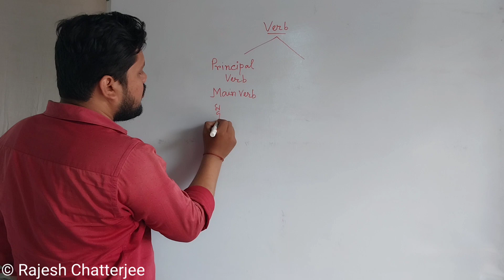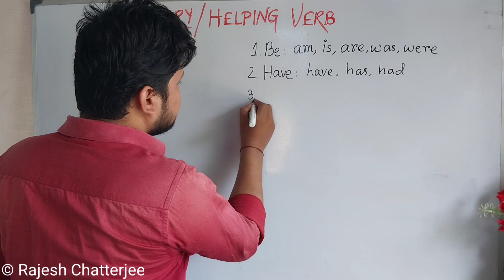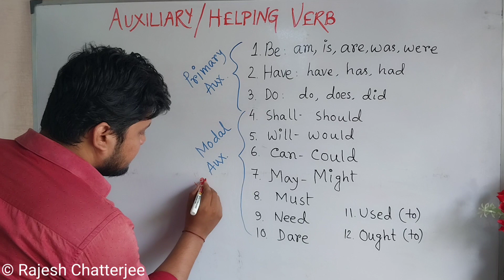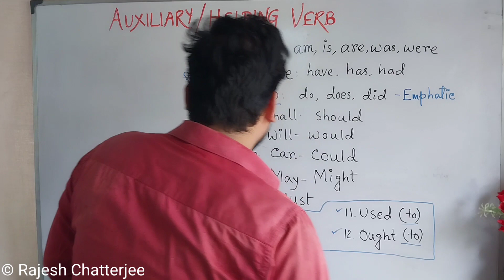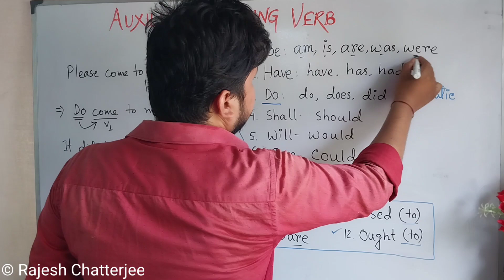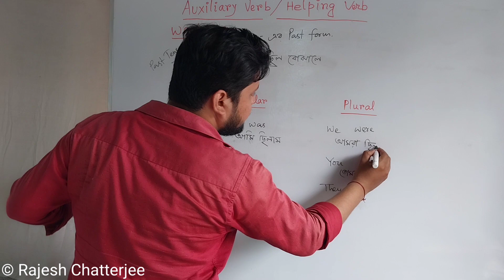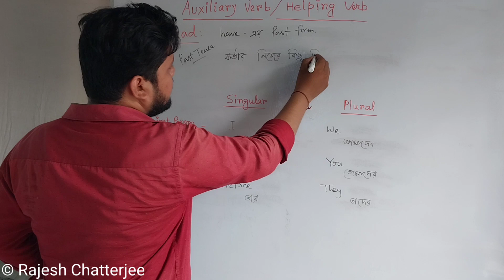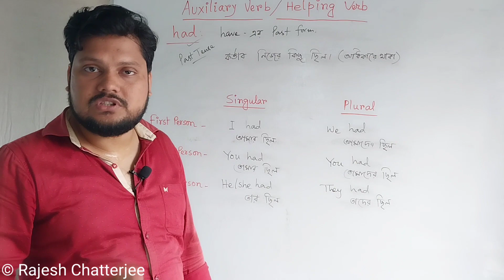Auxiliary Verb / Helping Verb | Primary and Modal Auxiliary Verb |কোনও doubt থাকবে না | THE GLEE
Auxiliary Verb / Helping Verb | Primary and Modal Auxiliary Verb | THE GLEE

ইংরেজি গ্রামারে বেসিক কোর্সের একটি খুবই গুরুত্বপূর্ণ বিষয় হল Auxiliary Verb/Helping Verb, এই ধারনা ক্লিয়ার থাকা খুব দরকার। নাহলে পরবর্তী কোর্স গুলোতে অসুবিধা হবে। তাই এই ভিডিও টা সবার দেখা খুব দরকার।

এই চ্যানেল ইংরেজি গ্রামার নিয়ে প্রতি সপ্তাহে রেগুলার ভিডিও দেওয়া হবে।

প্রতি সোম ও শুক্র বিকাল ৪.৩০ টায় ভিডিও আসবে।

আর প্রতি বুধ ও রবি শর্টস আসবে।

এই চ্যানেলের সঙ্গে জুড়ে থাকলে ইংরেজি শেখা সহজতর হয়ে উঠবে।